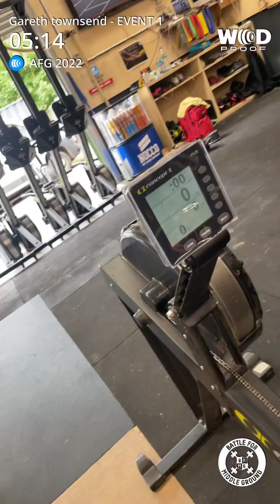AFG 22.1 GT